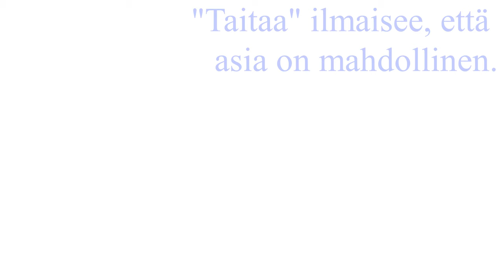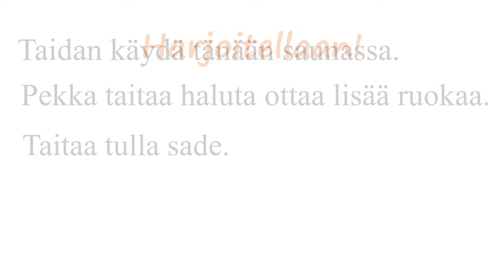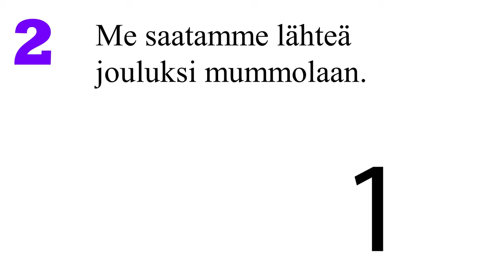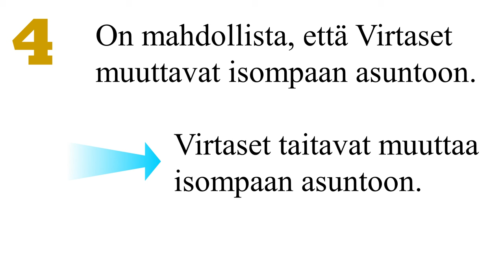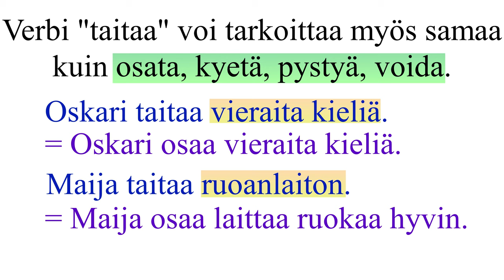Verbit: taitaa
Tässä videossa kerrotaan verbin taitaa kahdesta merkityksestä. Videossa on esimerkkejä ja pieni harjoitus.